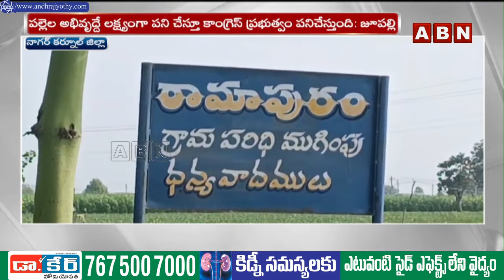వెంకటేశ్వర స్వామి ఆలయంలో మంత్రి జూపల్లి ప్రత్యేక పూజలు | Minister Jupally Krishna Rao | ABN Telugu